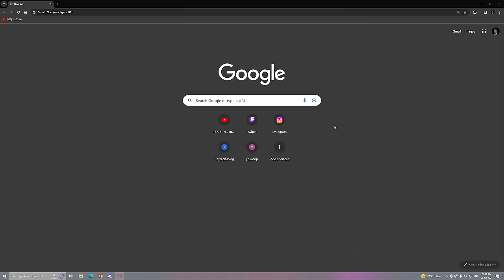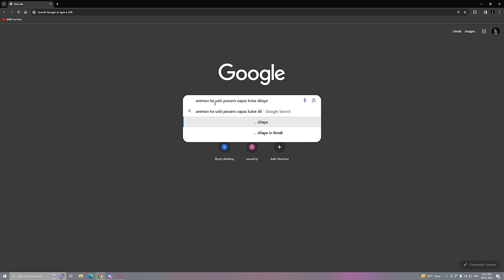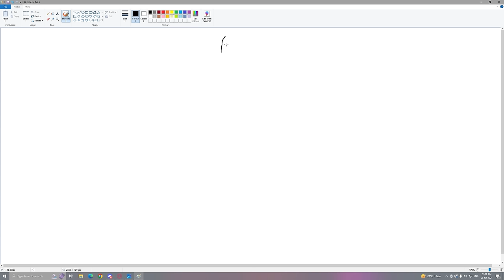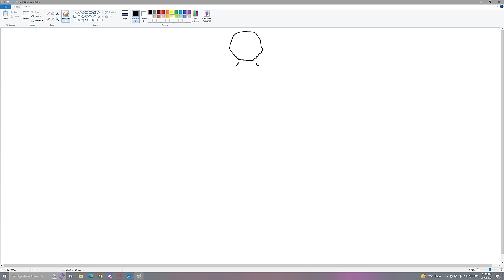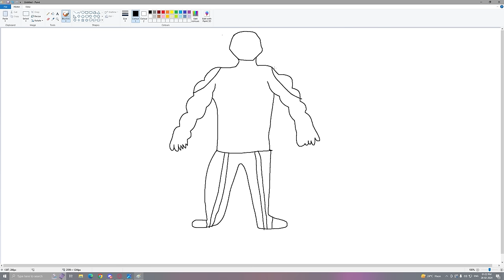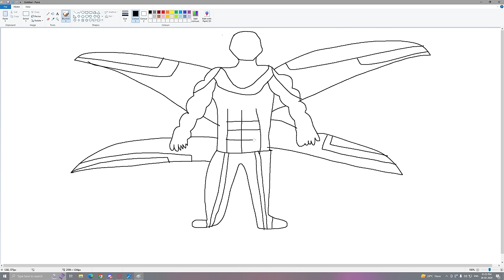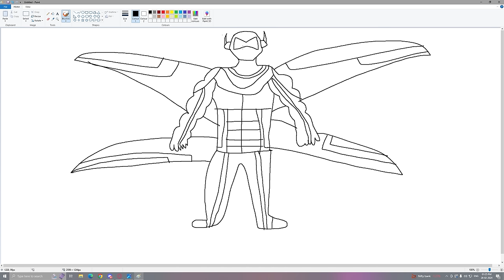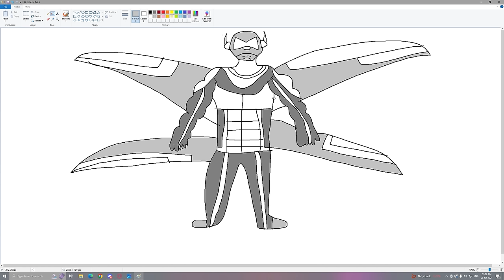Franklin Uses Magical Painting To Make GOD ANTMAN In Gta V ! GTA 5 new